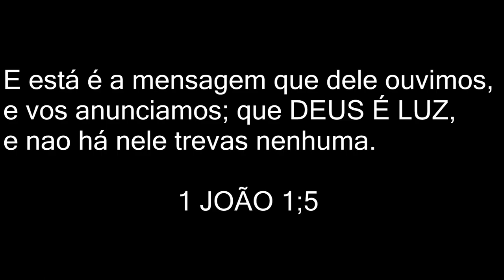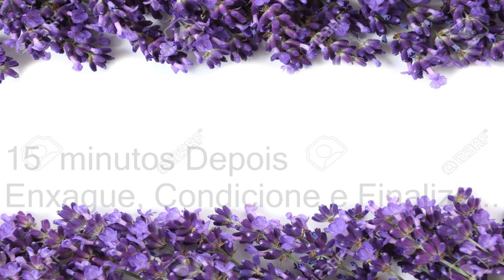LET ME BE / GELATINA HIDRATANTE COM COLÁGENO ''LIBERADA" / Andréa Monteiro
♡Obrigada por assistir até o final, por favor avaliem o vídeo deixando seu like, conheçam meu canal tem vários outros tipos de vídeos além desse, se  inscrevam no canal e ative o sino. Bjs amo vocês!!!